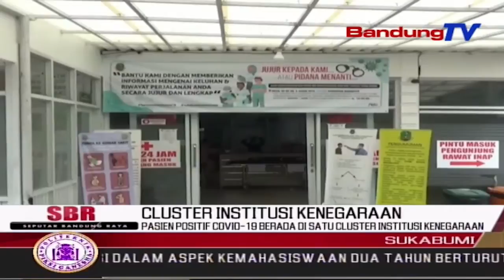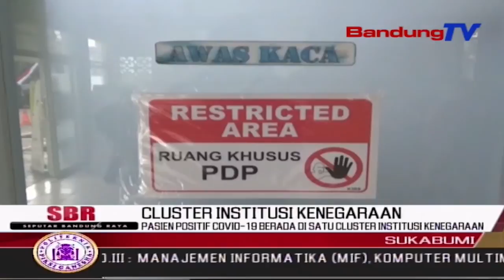Pasien Positif Covid-19 Berada Di Satu Cluster Institusi Kenegaraan | SBR | BANDUNGTV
SBR | BANDUNGTV | KRISANTI | Pemerintah Kota Sukabumi Mengkonfirmasi Jumlah Kasus Positif Covid-19, Terus Bertambah Hingga Mencapai 18 Orang Dan Satu Diantaranya Sudah Dinyatakan Sembuh. Seluruh Kasus Positif Covid-19 Ini Berada Di Kluster Institusi Kenegaraan Di Wilayah Kota Sukabumi. Pemerintah Kota Akan Melipatgandakan Potensi Yang Ada,Dalam Upaya Penanganan Wabah Virus Tersebut, Agar Tidak Menyebar Ke Wilayah Lainnya.